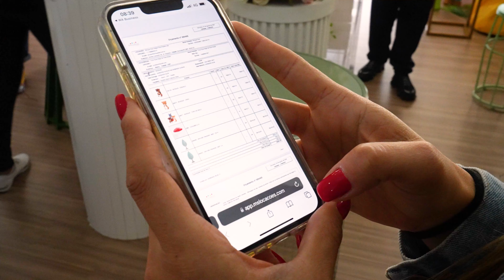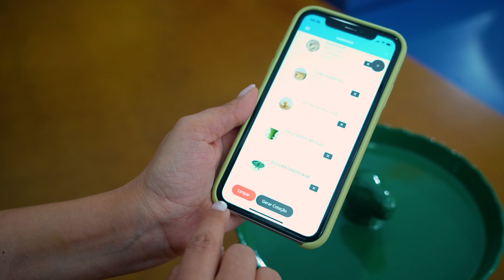EPISÓDIO 6 da 3ª Temporada do Imersão Party Sign - The Game 2022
Assista o episódio 6 da 3ª do Imersão Party Sign - The Game 2022.

📺 Imersão Party Sign é o Primeiro Reality Show do mercado de festas do Brasil.

3ª Edição 2022 - Novos episódios toda terça e quinta às 19h45 (horário de Brasília) aqui em nosso canal do YouTube.